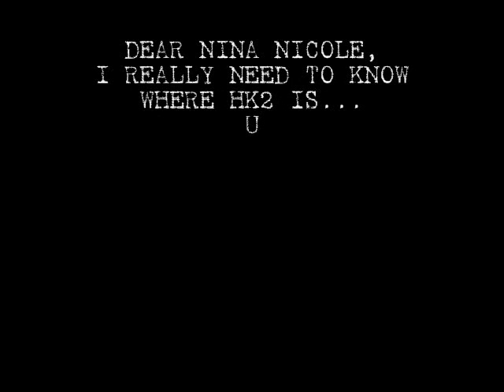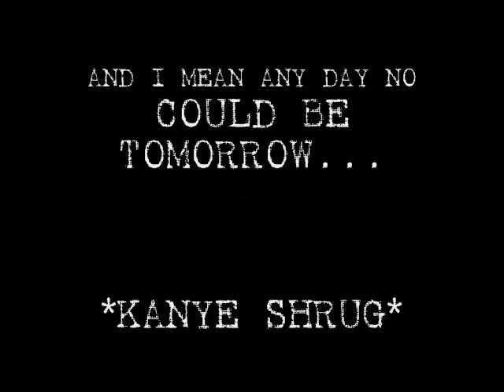FUCK YO BEAT NIGGA....THE MIXTAPE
JACKIN FOR BEATS! COMING ANY DAY NOW